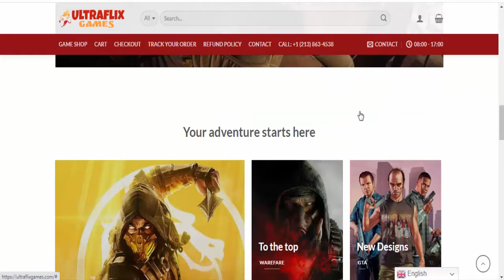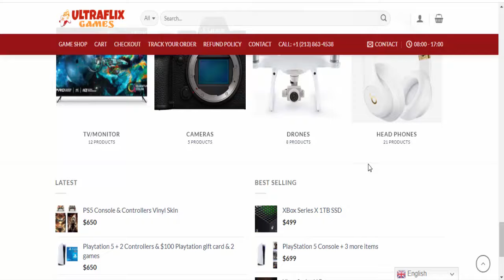Ultraflix Games Reviews | UltraflixGames Reviews | Is UltraflixGames.com Scam or Legit?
Ultraflix Games Reviews | UltraflixGames Reviews  | Ultraflix Games| Is UltraflixGames.com Scam or Legit? | Product Review

Do you want to know about Ultraflix Games Reviews? Watch this video till end because in this video you will get to know about the legitimacy of the website.

Product Review